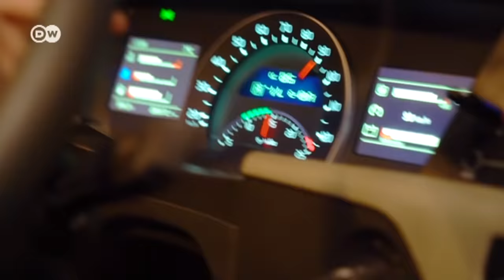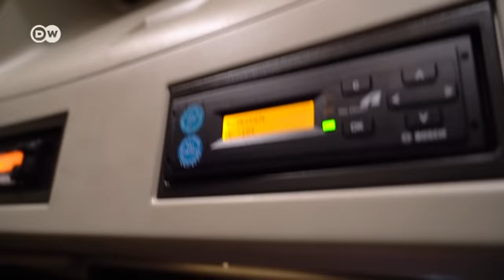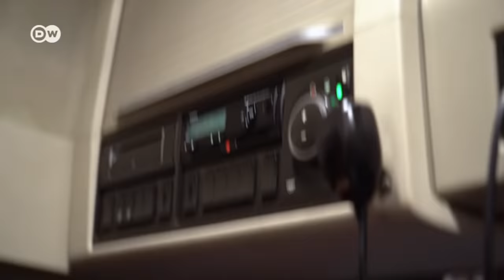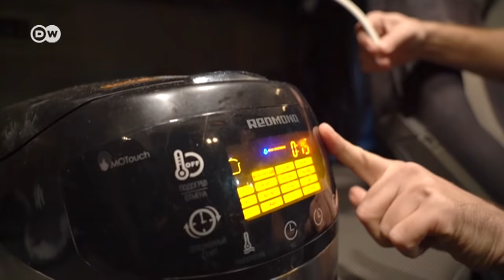Український далекобійник на німецькому автобані: без шансону, але з варениками | DW Ukrainian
DW проїхала сотні кілометрів німецькими автобанами з українським далекобійником, який не любить шансон, обідає контрабандними варениками і вчить англійську в дорозі. Навіщо підполковник львівської поліції подався у водії вантажівки.
Дивіться його розповіді про:
01:19 - як він став далекобійником
03:11 - вантажівка, яка сама гальмує
03:50 що таке тахограф і як він допомагає/заважає працювати
05:07 чому завдання з паркування - найважчий виклик
06:40 чим, як і коли харчується далекобійник
07:55 англійська мова на колесах
08:53 професійні хвороби
09:20 чому Андрій не схотів працювати в українській компанії
11:00 скільки платять українському далекобійнику